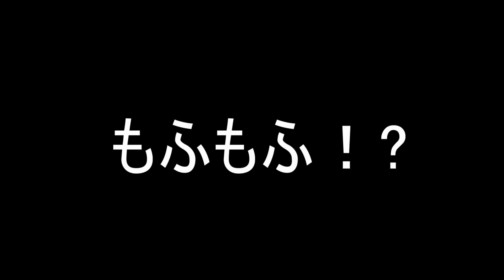【東方MMD】前のメリーが後ろのメリーになるとか。(1Mまとめ)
主にTwitterの1M(一時間で作る奴)のまとめです。

なんなんだこれは……？

東方二次創作マイリスト(mylist/68600326)

上海アリス幻樂団様